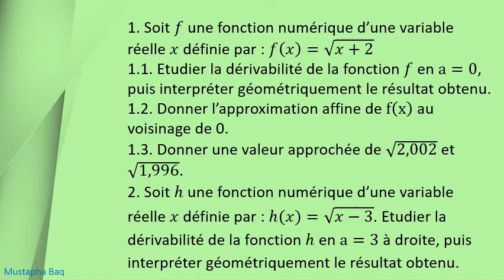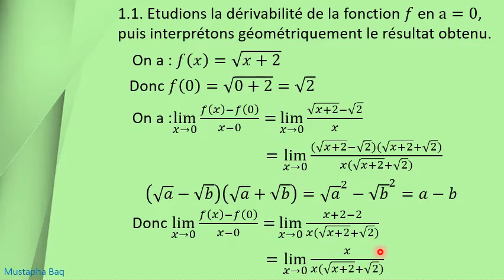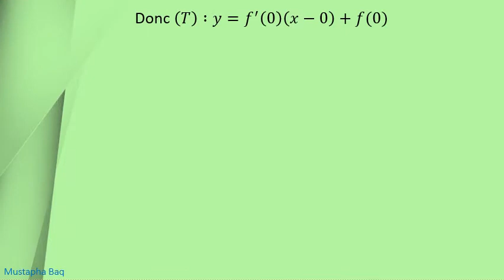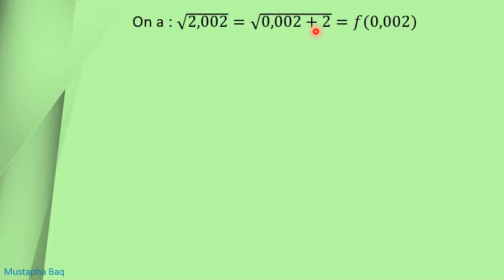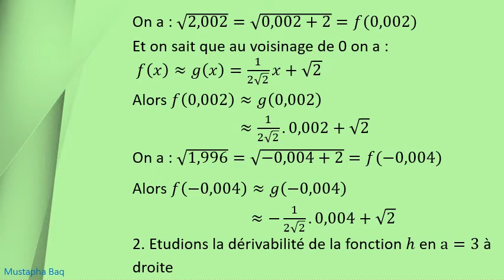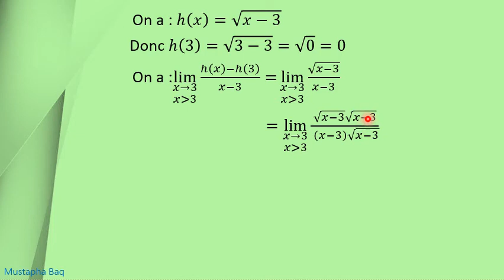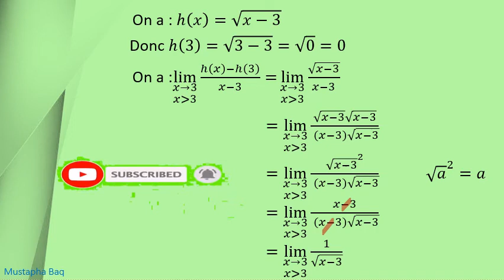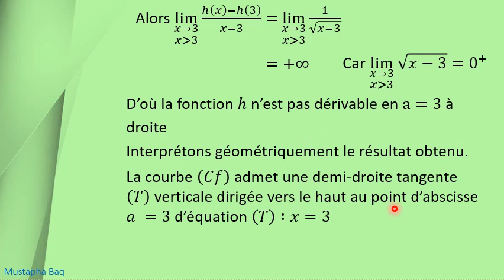التمرين 05 الاشتقاق